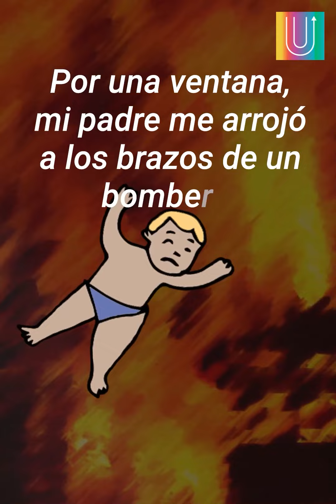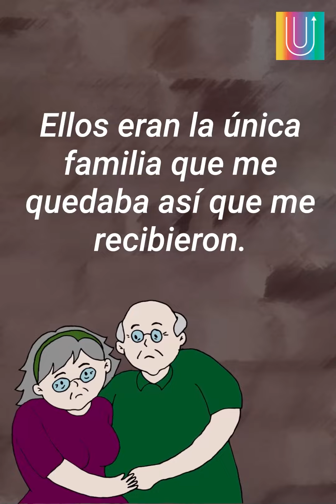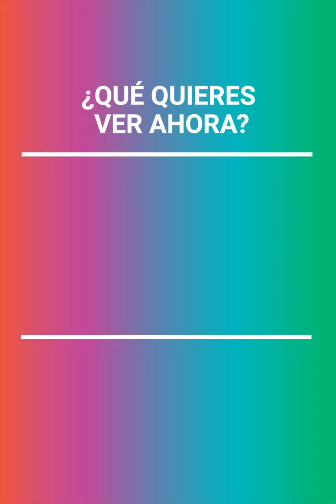Se rieron de él por no tener padres, pero él los calló | Mensajes Positivos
Un hombre recuerda cómo en su infancia fue juzgado por crecer con sus abuelos.
Un trabajo en la escuela le daría la oportunidad de decirle la verdad.
Este pequeño acto, le dio una lección a todos los presentes